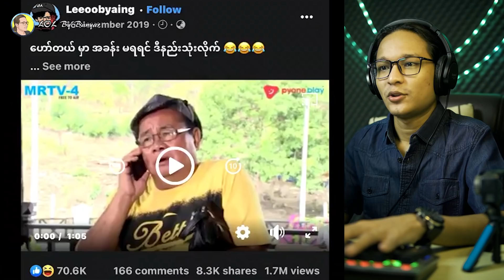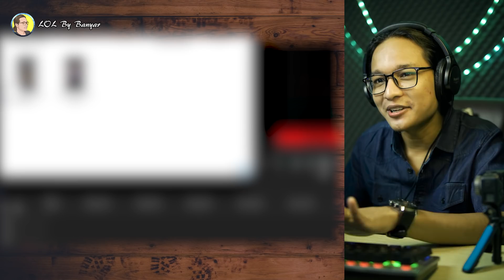ကိုယ်မှဘားမှမှ မဘားမှဘူးတာ (သူ့အစား ရှက်လိုက်တာ)....;D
Hello. Guys. ! If you enjoy this video, you can
╚═╩══╩═╩═╩═╩╝╚╩═╩═╝ to me.